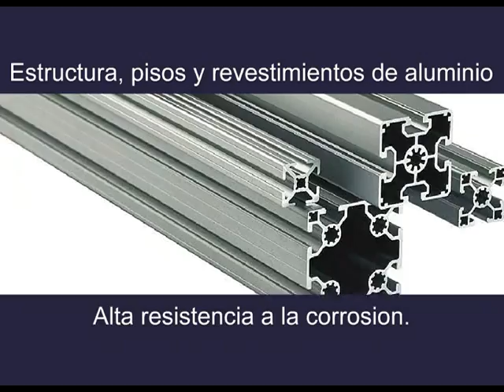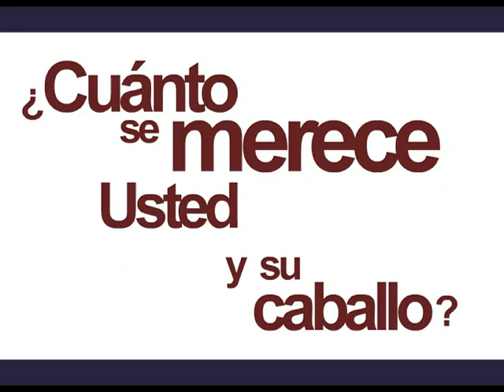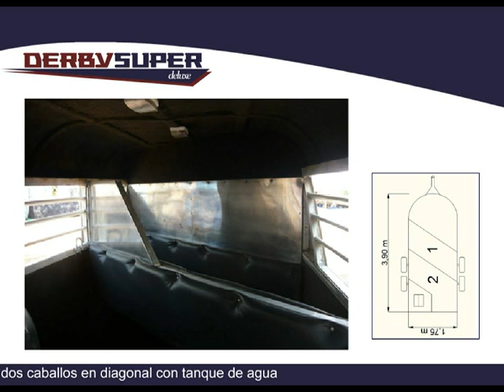Infinity Trailers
Horse aluminium Trailers - Trailers de Aluminio para Caballos